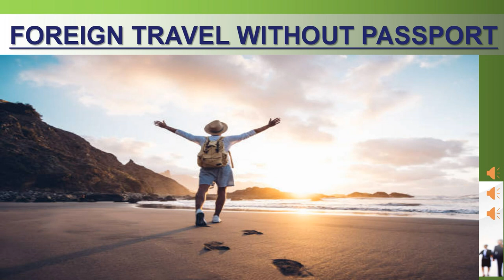FOREIGN TRAVEL WITHOUT PASSPORT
WE CONDUCT THIS  LAW RELATED ISSUES IN DAILY LIFE INCLUDING GENERAL INFORMATION, LAW AWARENESS VIDEOS FROM OUR LAW FIRM  FOR THE GENERAL PERSONS FOR THAT HE OR SHE NEVER CHEATED AND AVOID THE FRAUD...